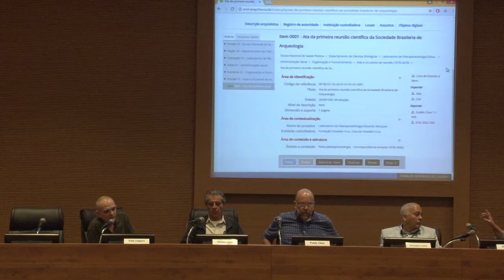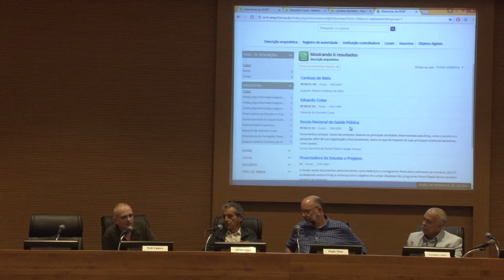ENSP apresenta o projeto Memórias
Na segunda-feira, dia 21 de maio, a Escola Nacional de Saúde Pública Sergio Arouca divulgou os resultados do projeto Memórias da ENSP. O evento apresentou a estrutura da Base Arch, desenvolvida em parceria com Casa de Oswaldo Cruz (COC), e os acervos inseridos pelos departamentos da instituição. A mesa teve participação do diretor da ENSP, Hermano Castro, do diretor da COC, Paulo Elian, da coordenadora do Memórias, Rita Mattos, e do consultor do projeto Sergio Goes.